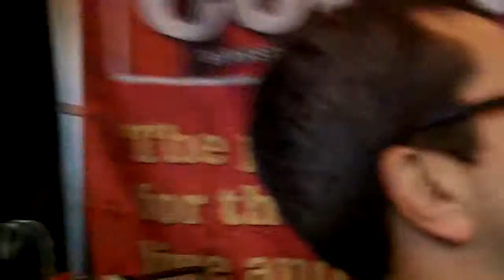Berks County Radio WEEU Mighty Mike Foust with Hempzel's owner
Right before we went on air at the 98th annual Pennsylvania Farm Show in the WEEU Berks County Country Radio Station with Mighty Mike Foust - I'm getting ready to talk about Hempzels, Hemp foods, hemp in Pennsylvania and creating jobs. Great time, great start to a good interview.